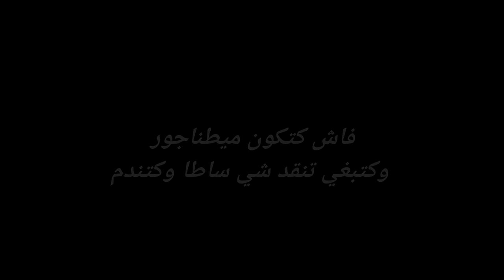فاش كتكون ميطناجور وكتبغي تنقد شي ساطا وكتندم😂